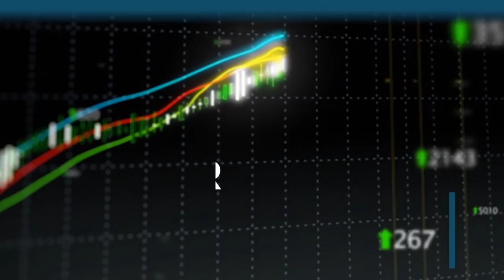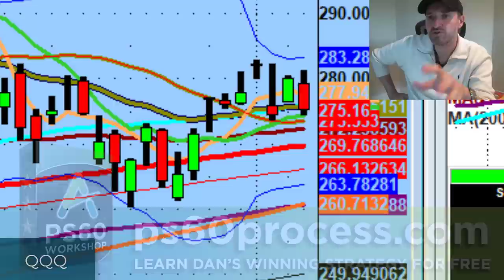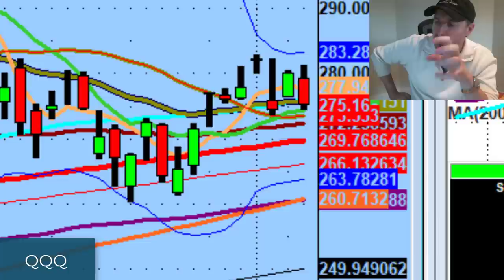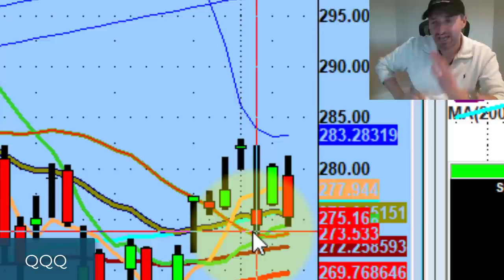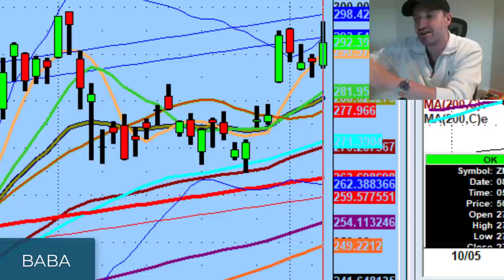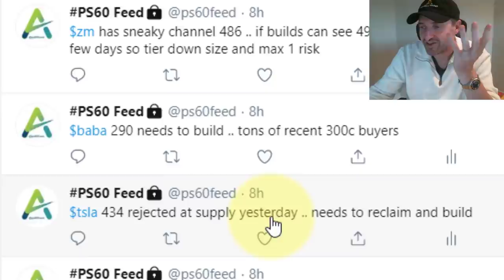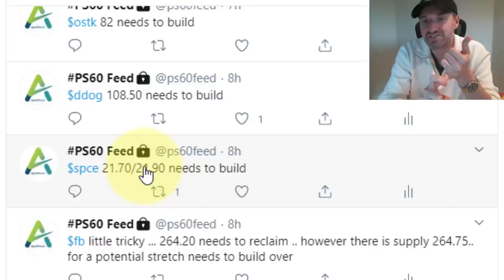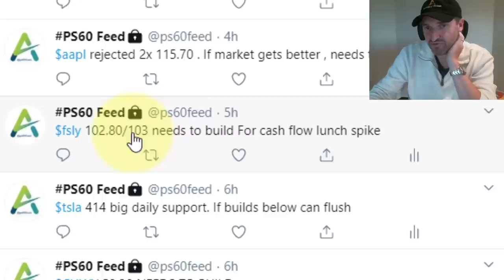Why We Need To Trade With Caution Tomorrow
Our job as professional day traders is to prevent a papercut from turning into a severed head.

Tonight we discuss preparing for the long game, why we need to be cautious going into tomorrow's session, and how Virgin Galactic (SPCE) & Bilibili (BILI) saved my day.

💚 COMMUNITY SUPPORT 💚